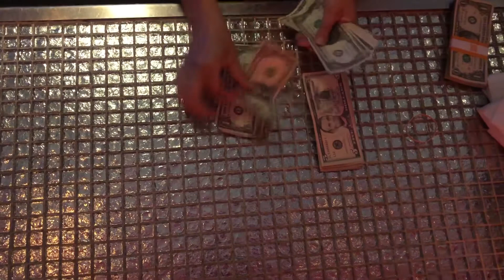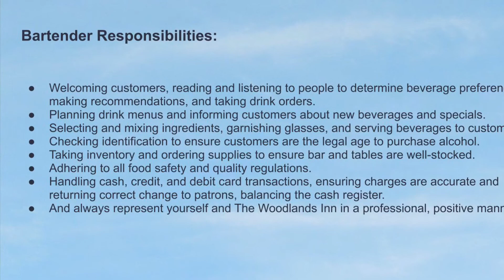The Woodlands Inn Bartender Training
Bartender Training Video